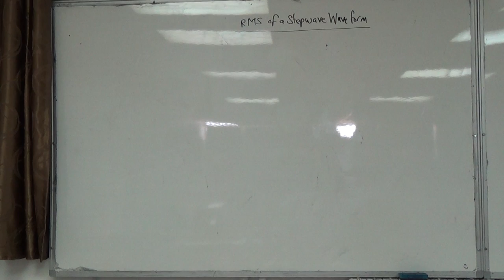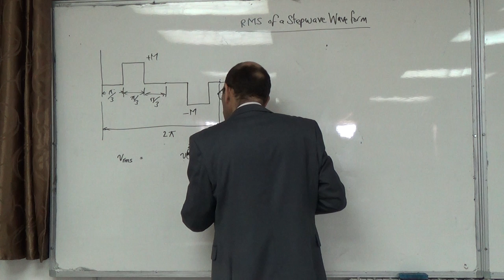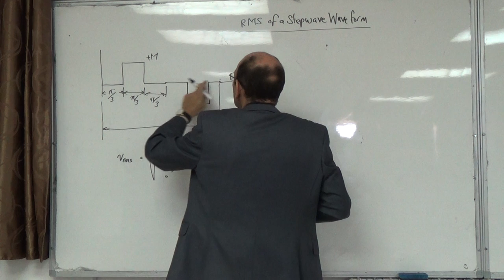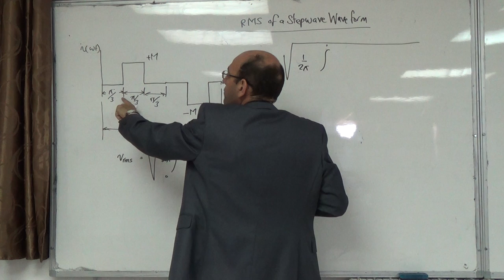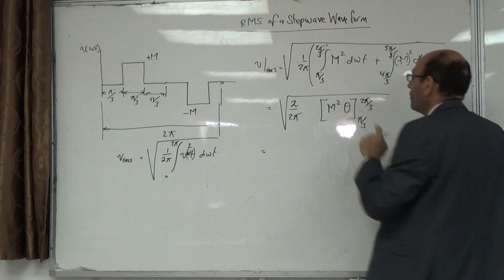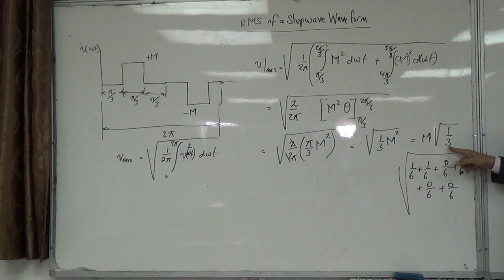Calculating the RMS of a stepwave waveform II (example 1), 23/10/2014